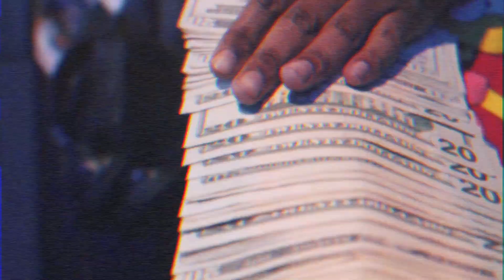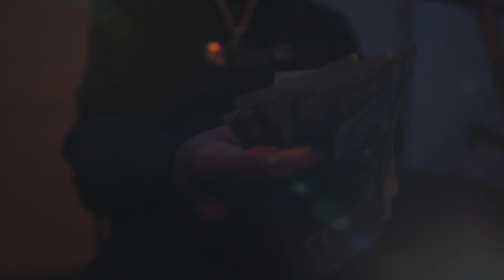verde babii X ssrichh33 - 1 take